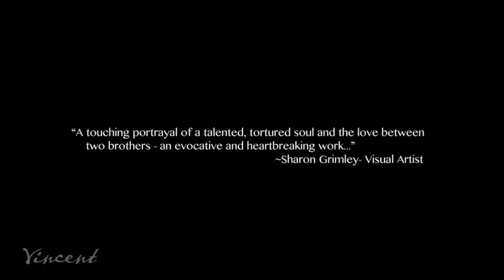Vincent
Frankston Arts Centre
Saturday 2 April, 7:30pm